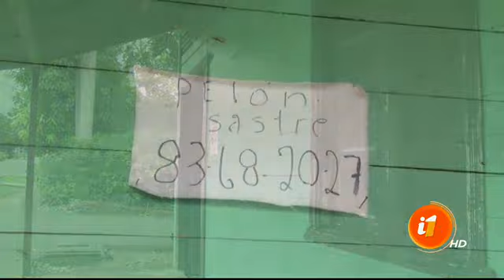¡Pelón es el sastre de Miramar de Puntarenas!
Trabaja de 7 de la mañana hasta las 5 de la tarde.

Ahora nos vamos hasta Miramar de Puntarenas porque en este lugar no hay persona que no haya llevado un pantalón a Pelón.